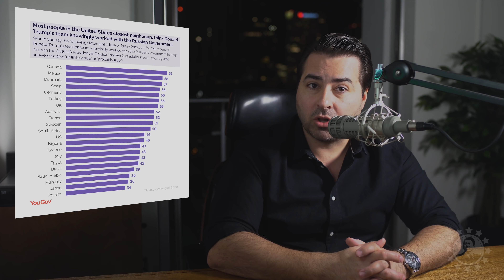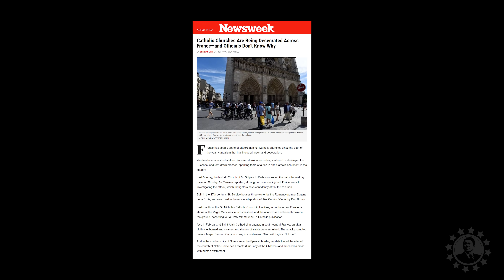American Media is Brainwashing The World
Make Yourself Anonymous Online!!  ️ ️
MR REAGAN MERCHANDISE
FOLLOW MR REAGAN ON TWITTER!